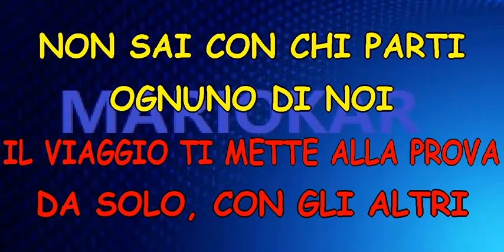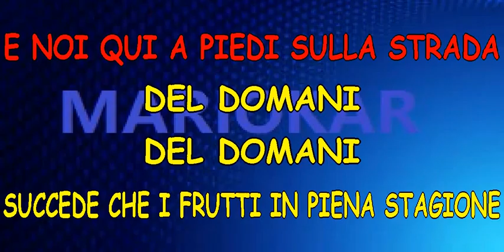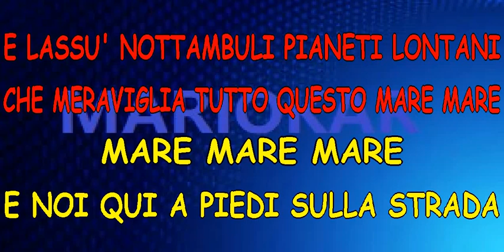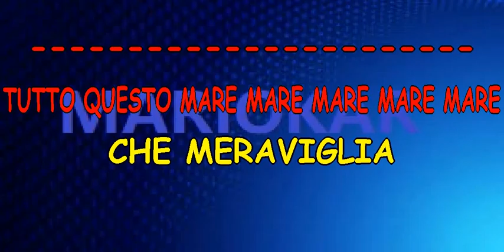Mario Venuti Tutto Questo Mare karaoke